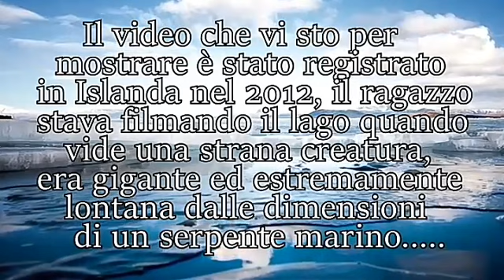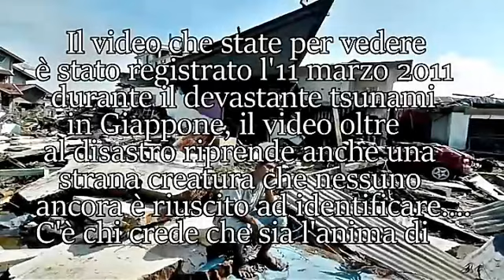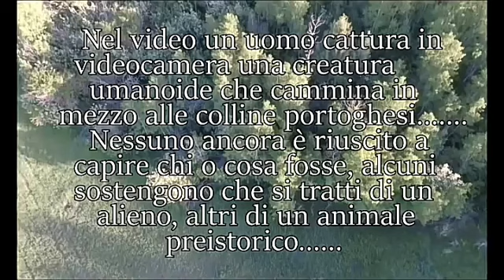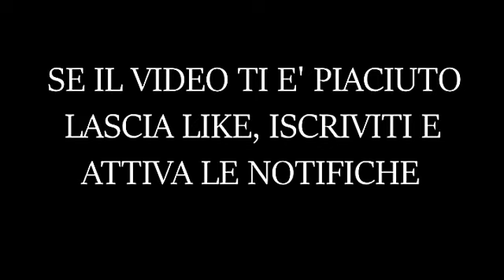Top 5.mostri.che realmente esistono..